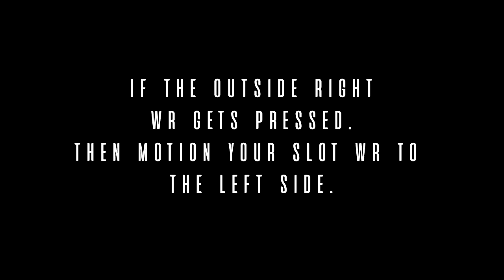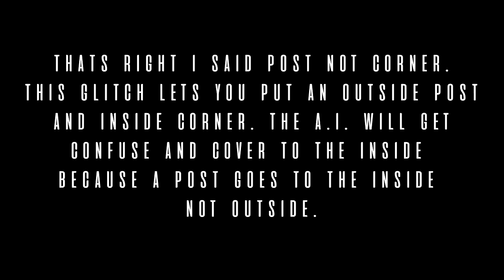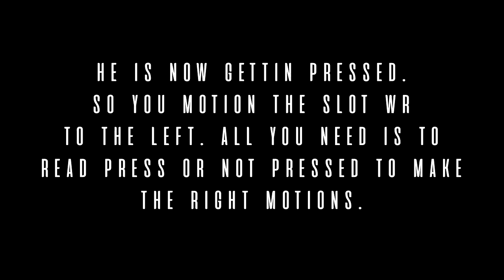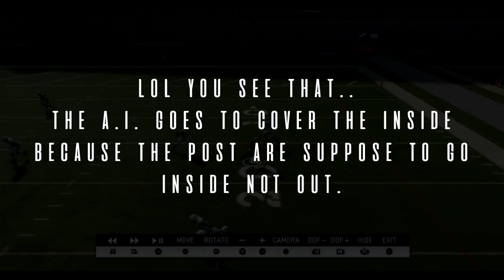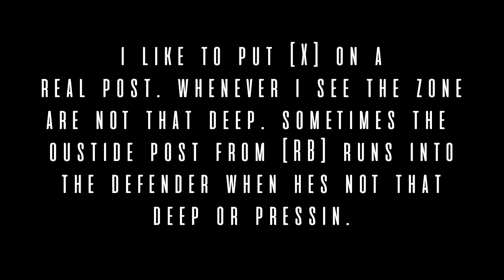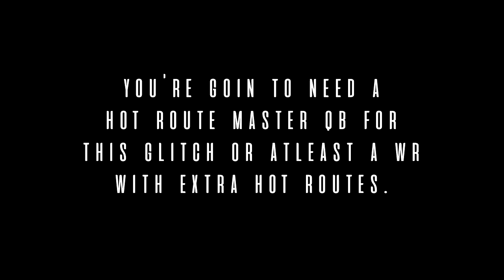Madden 20 - Post n Corner Routes (Real 100% Glitch)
This is another Glitch i will reveal with the 1 Play TouchDown.

go like this video and this one ill show how to do both glitches.